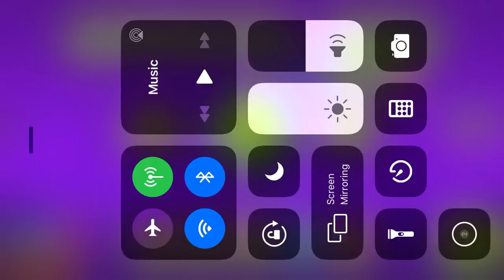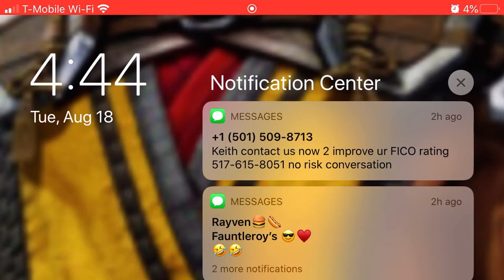Voper and hydra